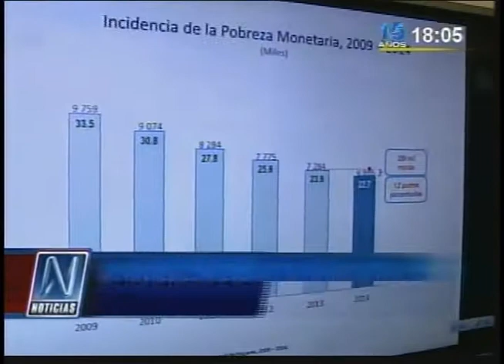INEI, tasa de pobreza se redujo 1.2% y se sitúa en 22.7% el 2014 - N noticias 23-04-15